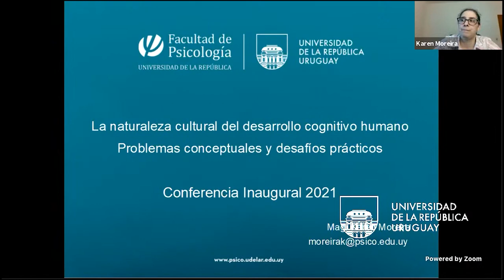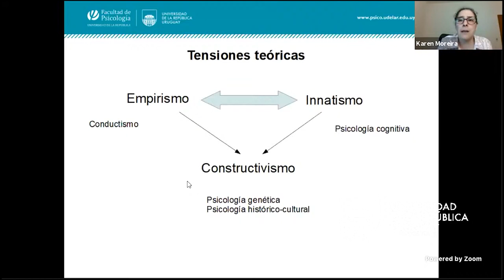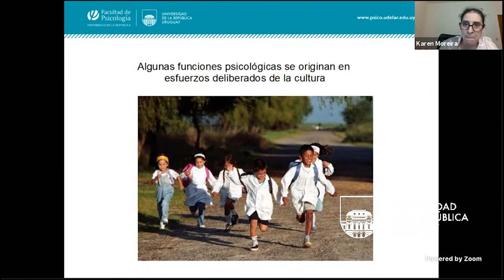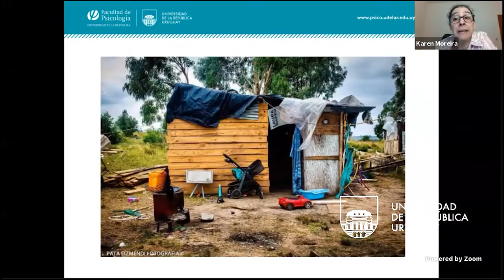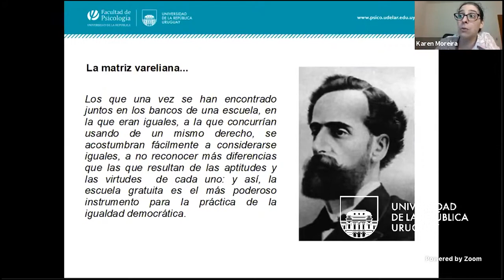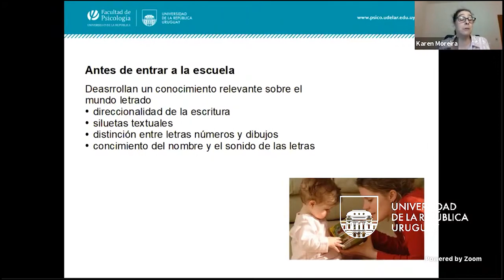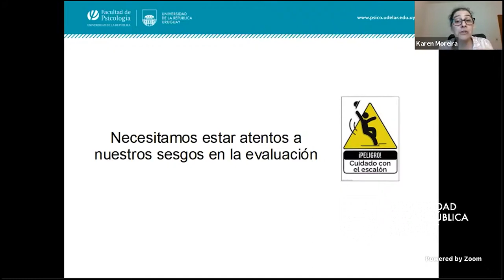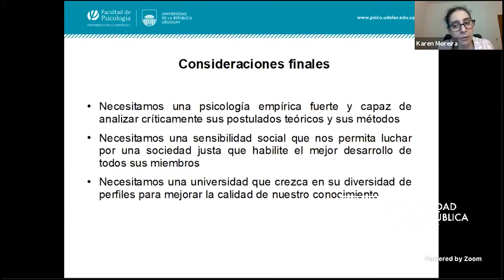Conferencia Inaugural de las Actividades Académicas 2021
Este año la conferencia inaugural de las actividades académicas de la Licenciatura en Psicología estuvo a cargo de la Profa. Adjunta Karen Moreira.
Moreira compartió algunas de las complejidades que enfrentó al estudiar el desarrollo cognitivo humano, como fenómeno
social y cultural.
En el curso de la conferencia analizo el desarrollo de las Habilidades Narrativas y de las Funciones Ejecutivas de niños que crecen en contextos de pobreza, buscando problematizar algunas afirmaciones usuales en algunas áreas de la disciplina. Tomó como ejemplo la escolarización de niños que crecen en contexto de pobreza analizando algunas de las implicancias político-sociales del abordaje conceptual.
La actividad se realizó a través de Zoom el jueves 22 de abril a las 18:00 horas y se transmitió en vivo por el Canal institucional